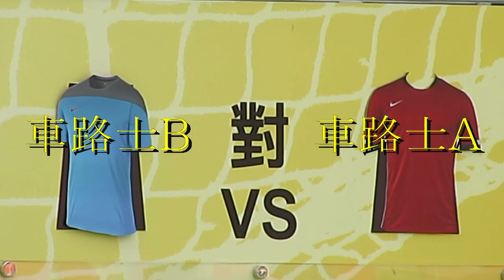車路士B vs 車路士A(2014 NIKE 5 U16四強)精華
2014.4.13.旺角麥花臣球塲 10:00 車路士B(藍) 2:1 車路士A(紅)